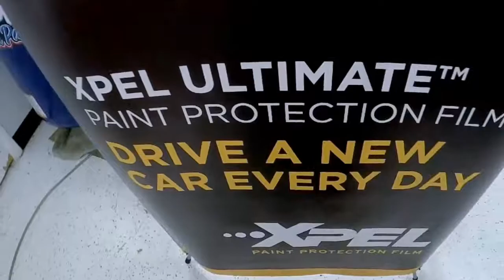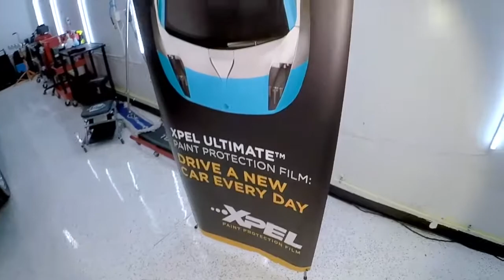BENTLEY FLYING SPUR XPEL ULTIMATE PLUS MORPHEUS DESIGN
Morpheus Design and Seminole detailing providing another ultimate protection package to a Bentley Flying Spur. XPEL ULTIMATE PLUS full coverage,

Category
Music
License
Standard YouTube License
Music
"Anywhere (feat. Will Heard)" by Dillon Francis Listen ad-free with YouTube Red